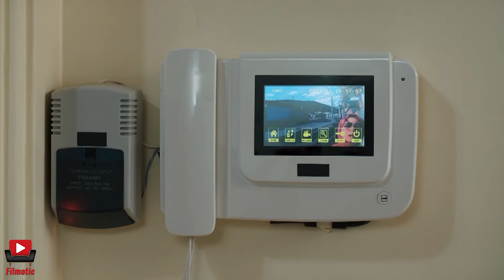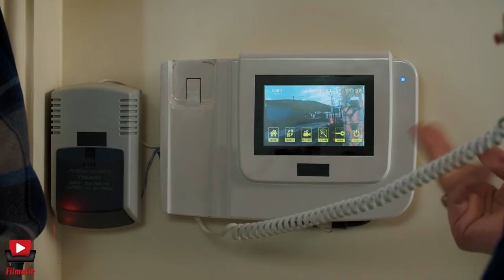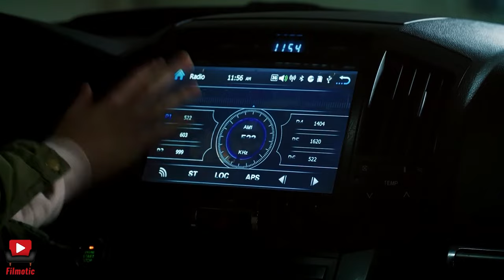Serial Doping - Part 12 | سریال دوپینگ - قسمت 12